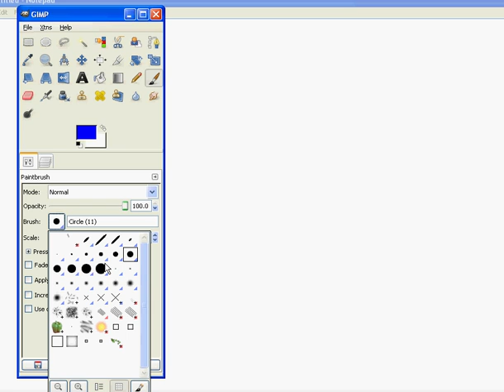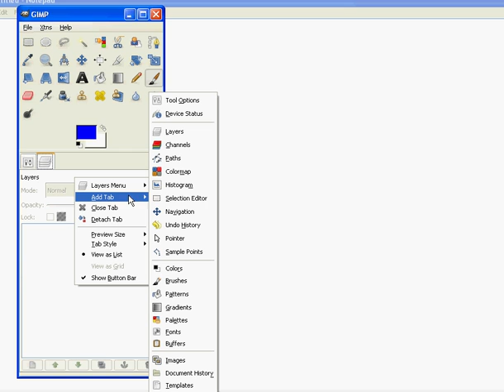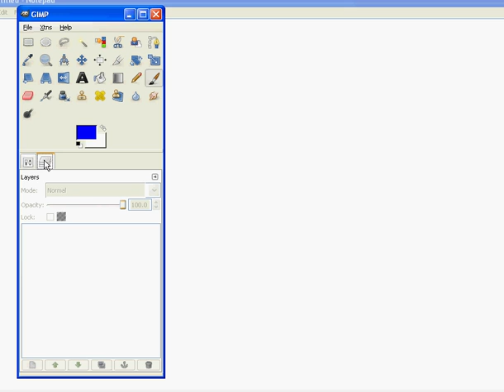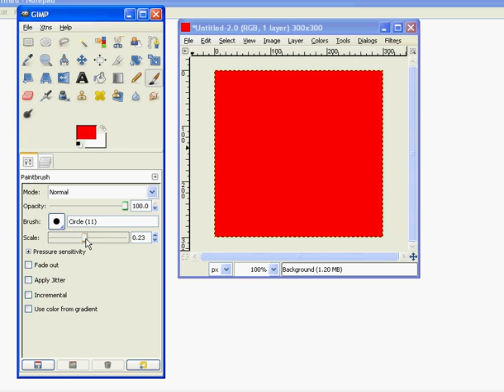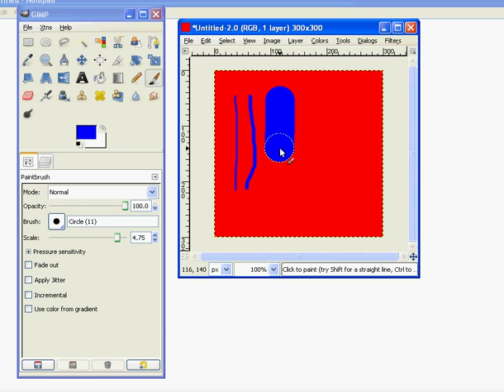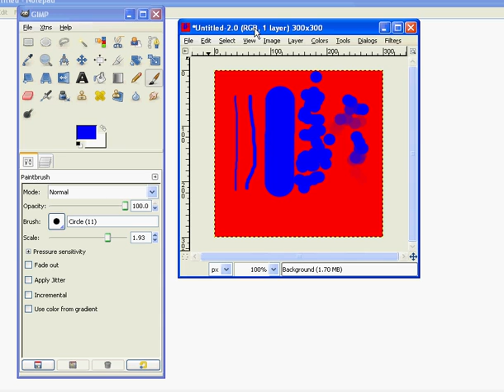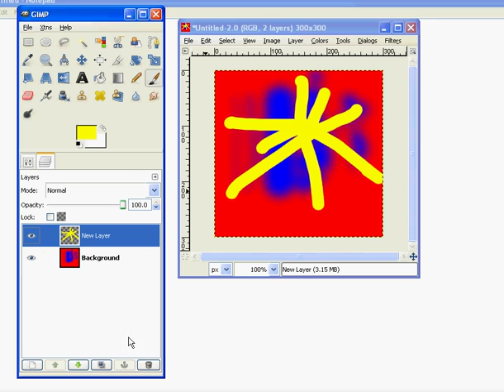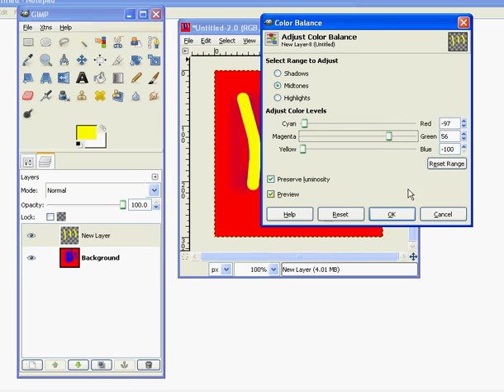Gimp Introduction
Just a quick introduction to GIMP, image processing software.